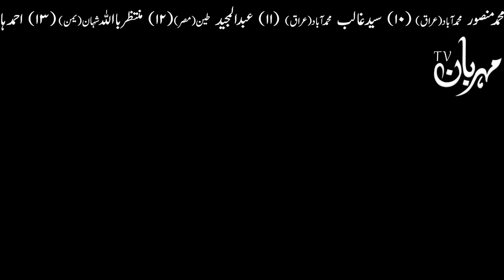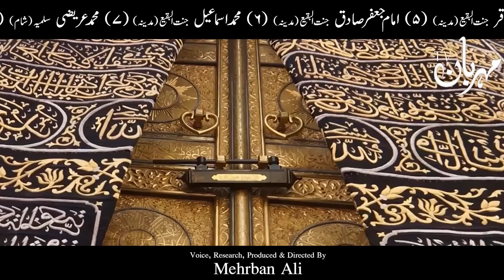Hazrat Sulaiman Malka e Saba Takht Prophet Sulaiman | Solomon | Bibi Balqees Mehrban Ali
Hazrat Sulaiman Malka e Saba Takht | حضرت سلیمان علیہ السلام اور ملکہ صبا بی بی بلقیس کے تخت کا پورا واقعہ